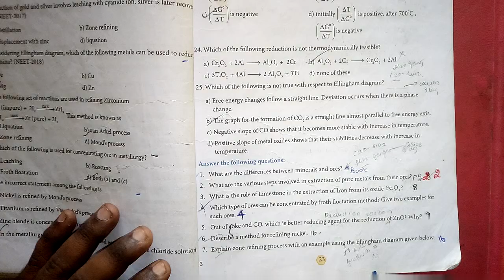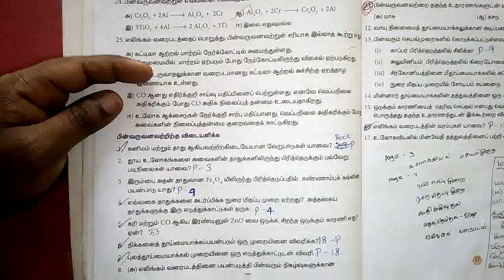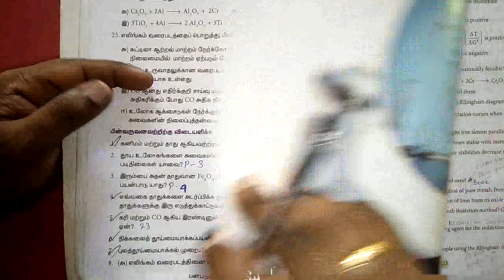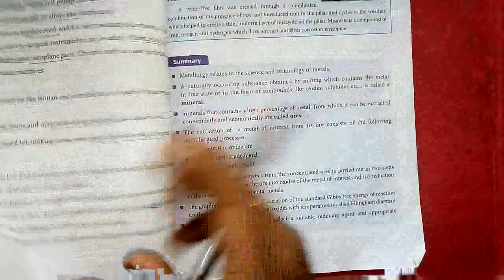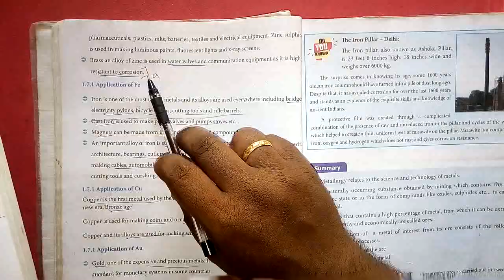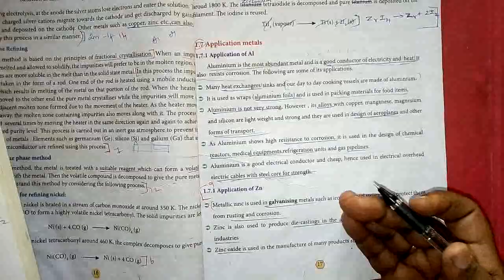Class 12 Chemistry Ln.1 Book Back Question| Qn.no 1-9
BRIGHT ACADEMY Place Where Success Begins All educational news and 10th 11th 12th Full Guidance and Major subject Teaching and Full explanation given.. Important topic discussion..